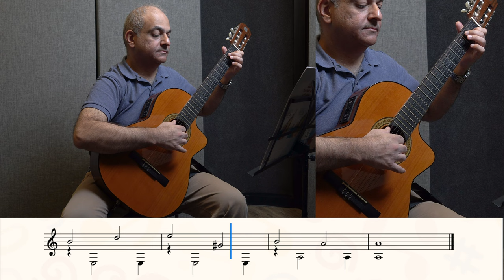Spring Dance (Page 43) - Music Whale Books: Guitar Kids Book 1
Presenting: Music Whale's very own books! We are proud to present Music Whale's Guitar Kids Book 1 - a comprehensive guitar book for beginners.